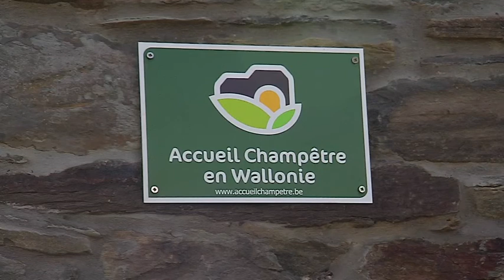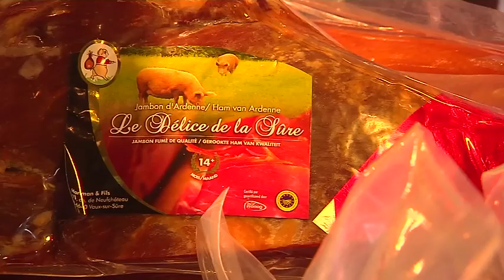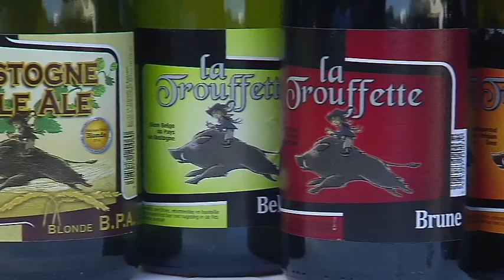Vaux-sur-Sûre : Welkom (NDLS)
Vaux- sur -Sure is een landelijke gemeente gelegen in België , Waals Gewest , provincie Luxemburg . De gemeente heeft ongeveer 5400 inwoners ( 2015) .